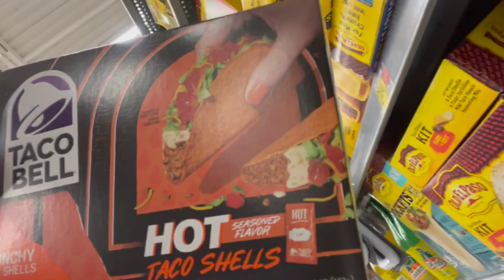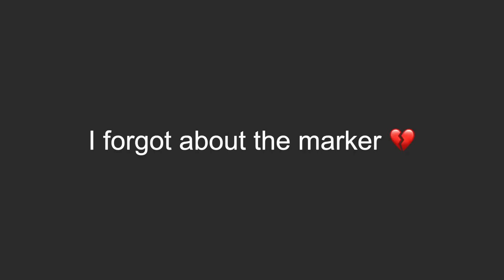GOING INSANE AT WALMART (and the Dollar Store)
This video was a little bit rushed, my bad

Follow me everywhere else (if you want)!

Have a super awesome day, I love you ❤️‍🔥